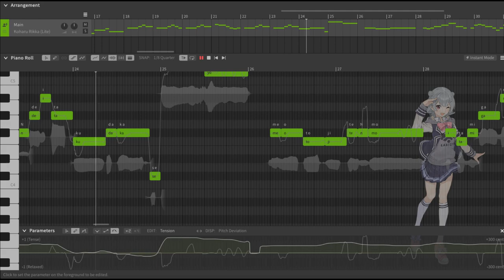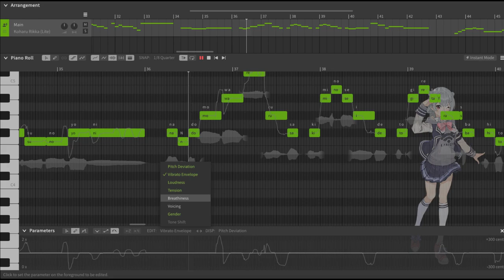PhoenixSnow - Scattered Glass (short piano ver.) ft. Koharu Rikka (SynthV Cover/Tuning Test)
~ CREDITS ~
Original Song by kyaami/cillia
UST, & Piano Arrangement by CodyTailor
SVP Conversion and Tuning by PhoenixSnow